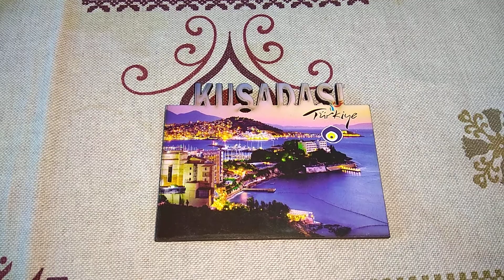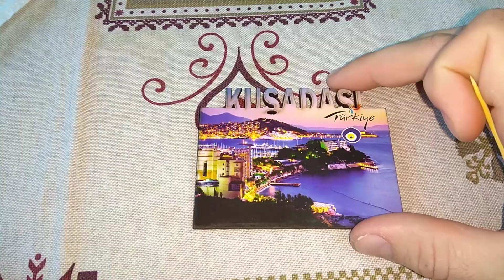Магнит Кушадасы, Турция